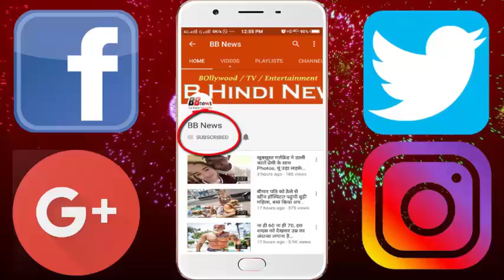जब कादर खान की इस बात को सुन रोने लगे अमिताभ बच्चन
Bollywood actor, comedian, director and dialogue writer Kader Khan was seen in the last film 'Hoje Manag Ki Dahi'. It was not easy for Kader Khan, who wrote blockbuster films such as Coolie, Muqaddar's Sikandar, Lavaris, Shababi and Amar Akbar Anthony, was not easy to identify in Bollywood. Kader Khan has worked in all kinds of films. Kader Khan shared some things about his life during an interview. Kader Khan had four brothers but his three brothers died when he was 8 years old. After which he came to Mumbai with his mother. Kader Khan's childhood had passed through a lot of poverty. Kadar says, once disappointed that he was going to work in the factory, his mother explained to him that working in the factory would not remove poverty. If you really want to do something then pick the pen.
After this Kader Khan started studying in the college and started writing dramas in the college. People also liked their work. After that he started writing films. Kadar says that once he got the script of 'Muqaddar Ka Sikandar' and scripted on the film set, then Amitabh Bachchan told him, 'Did you write a complete book of Kadar Bhai Ek Seen 16? In fact, Kadar Khan wrote the songs that Amitabh Bachchan gave before the song, in 16 pages.

Kader Khan explains that in that speech, he had narrated his entire story. When Kadir Khan told Amitabh to this speech, he got tears from his eyes. After this Amitabh told Kadar that Sir, you are great. Give me a similar script, so that my mind starts to work.

BB NEWS!!